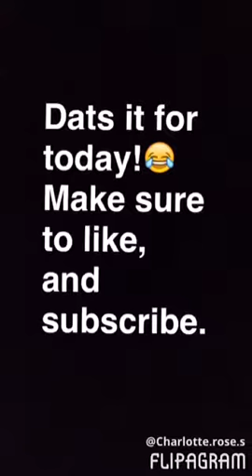My social media.